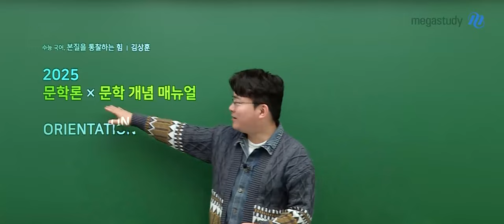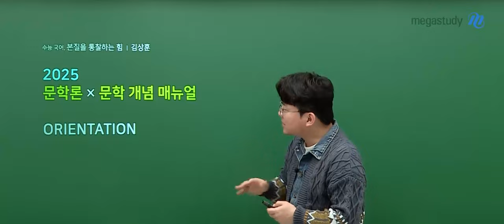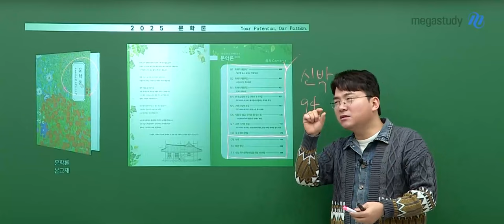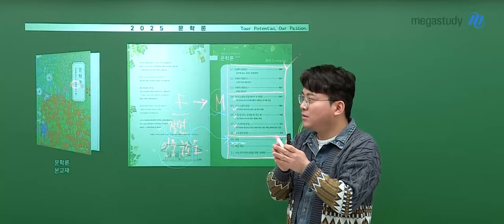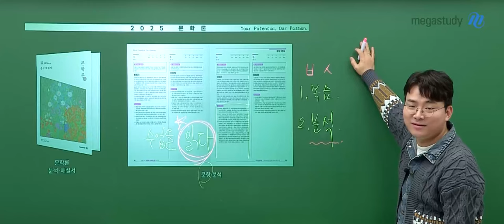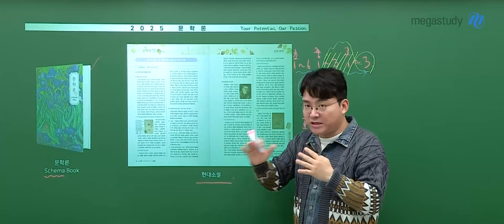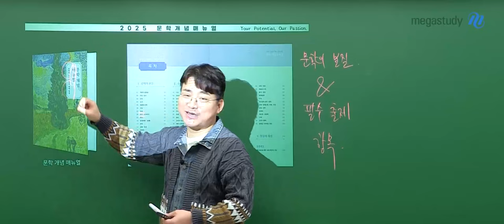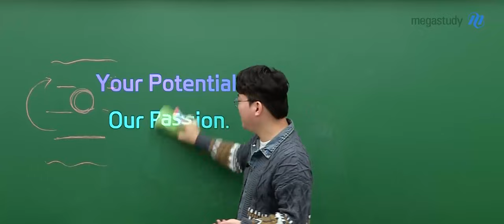[메가스터디] 국어 김상훈쌤 - 2025 문학론X문학 개념 매뉴얼 OT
국어 김상훈 선생님의 2025 문학론X문학 개념 매뉴얼 OT 영상입니다.